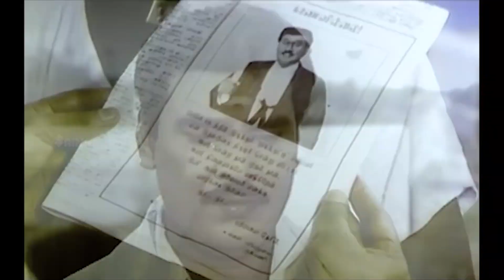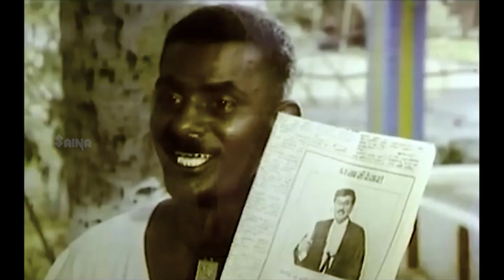Rasukutty | Tamil Movie Scene | Aishwarya | Evergreen Best Scenes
Rasukutty is a 1992 Indian Tamil-language comedy drama film, written and directed by K. Bhagyaraj and produced by Meena Panchu Arunachalam. The film stars Bhagyaraj and Aishwarya, with Manorama and Kalyan Kumar in supporting roles. It was remade in Hindi as Raja Babu,[1] and in Telugu as Abbai Gari Pell